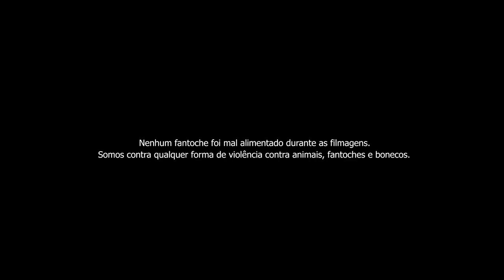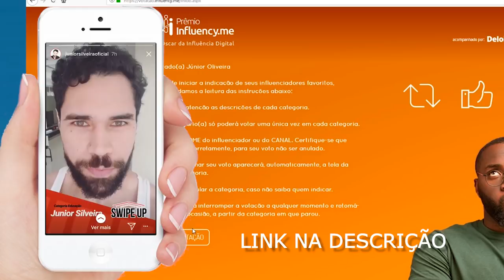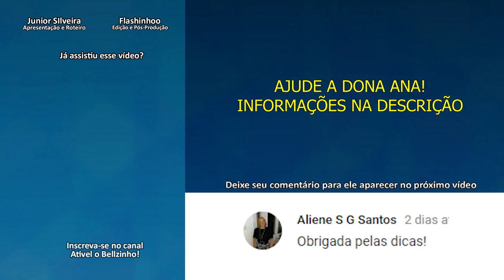O "HAVE" NÃO SIGNIFICA APENAS "TER"??? | Junior Silveira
📽 Edição:  @Flashinhoo
AJUDE A DONA ANA!

SE PREFERIR TRANSFERIR:
Banco Bradesco
Agência: 1282
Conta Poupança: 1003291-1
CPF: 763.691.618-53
Titular: Ana Clementina Lisboa Lima